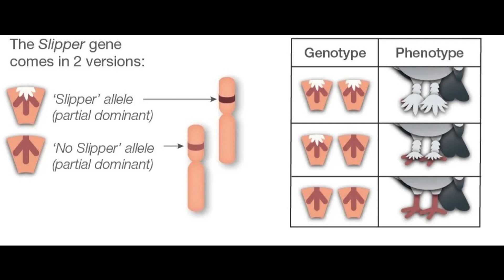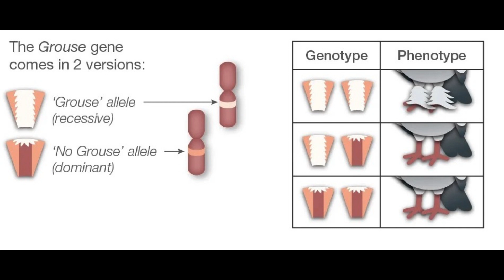Why Do Pigeons Have Feathers On Their Foot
If you've ever seen a pigeon up close, you may have noticed that they have feathers on their feet. But have you ever wondered why? In this video, we'll explore the fascinating reasons why pigeons have feathers on their feet and how it helps them survive in their environment.

First, we'll take a closer look at the anatomy of a pigeon's foot and examine the different types of feathers they have. We'll then delve into the various functions of these feathers, such as providing insulation, aiding in navigation, and even protecting against predators.

But the benefits of foot feathers go beyond just survival. Pigeon fanciers and breeders also pay close attention to the quality and appearance of their birds' foot feathers for show competitions. We'll explore this aspect as well and share some tips on how to breed pigeons with desirable foot feathers.

Whether you're a pigeon enthusiast or simply curious about the natural world, this video is sure to provide insight into one of the many fascinating adaptations that help these birds thrive. So join us as we answer the question, "Why do pigeons have feathers on their feet?"